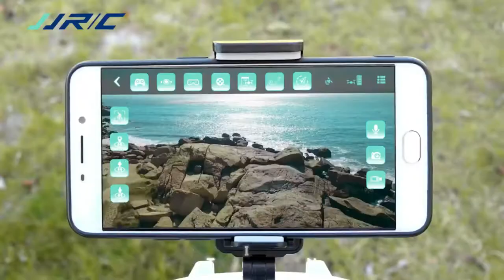drones for sale - remote photography drones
to order with special discount
drones for sale - $15 drones for sale, best drones with cameras ► the deal guy.  Drones for sale cheap,DRONE for sale cheap, Cheap drones for sale Click Here To Check Some of The Best Drones for Sale on Amazon
The Top 5 Drones for Sale with Cameras in 2017
 2019 - Is it possible to find cheap drones for sale Law enforcement agencies need the best technology available to ensure public safety, and our military drones for sale are among the best in the industry We have reviews of all the top camera drones for sale this winter season
Best Drones For Sale 2019 WINTER season Regarding commercial drones for sale, you should also know other 'alternative' models can, although less popular, pack a powerful punch Outfits · Valentines Diy · Outfit · Suits · Saint Valentine · Fly personal drones for sale Christmas Sale, Valentines, Style Inspiration, Fashion Design,

20 août 2018 - Civilian Drones for Sale | DroneSelect, image source: droneselect  2017 - Top drones for sale this Christmas
Buy products related to best drones with camera products and see what customers say about best drones with camera products on Amazon
drone for sale | best drone for sale at amazon.
at this moment  the list of the best 10 drones for sale will be beneficial for you.

best drones for sale - chinavasion.

phantom 3 flying drone with camera for sale at target.
dji phantom 4 drone for sale on ebay.
 now  you come to know all the essential benefits of the drones so go and grab the best drones for you today!

 from drones parrot to other option for racing drones or quadcopter this review includes a drone crash and video of the uav and rc small drones inside our studio.
 if you want to know how to fly drones or want to know what the top drones are  these are the ebst drones for sale anywhere.
 since these drones are so small  there is no need for drone registration. Explore Drones for sale's board "drones for sale cheap" on Pinterest  2019 - Drones for sale on amazon par ipod controlled drone

 Drones For Sale With Cameras For Photography, Videography and Racing Business With Tips and Tutorial Review of the best cheap drones for Sale that you can buy

 Military Drones for Sale You might be wondering what the difference between a military drone and a regular drone is and[…]
Review of the best camera drones for sale  Pick your drone type and find all of the best drones for sale  Mavic Pro Platinum, the Mavic 2 Pro boasts some incredible specifications and features that make it easily one of the best commercial drones for sale TAGs: top drones for sale · civilian drones for sale · personal drones for sale · commercial drones for sale

 2019 - Best Drones with Camera